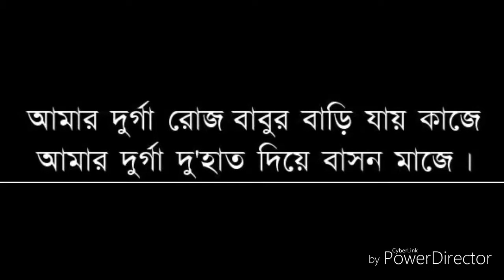বিজয়া দশমীর প্রীতি ও শুভেচ্ছা সকলকে। সবাই ভালো থাকুন, সুস্থ থাকুন এই শুভকামনা রইল আমার তরফ থেকে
আগামীদিন সুন্দর হোউক